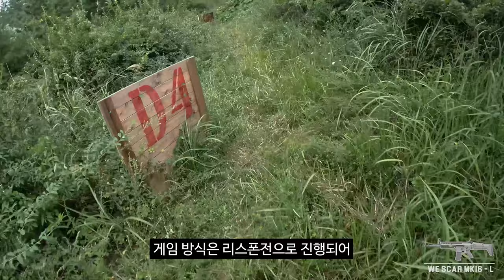스카 가스건에 300발 드럼탄창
WE SCAR L GBBR Ratech LV3 VERSION
KJW KP13F

SJ8 PRO
SJ9000